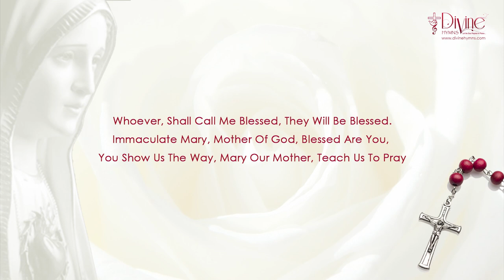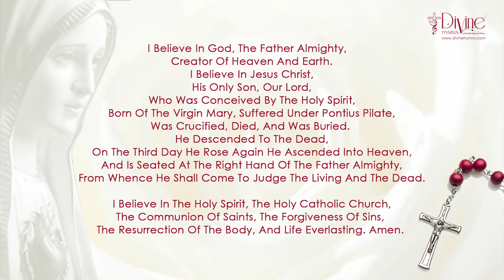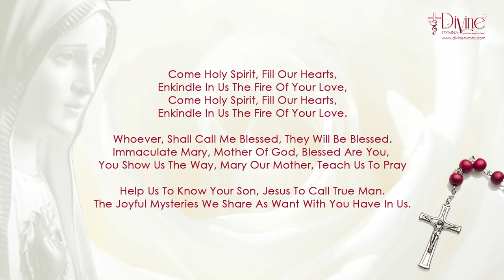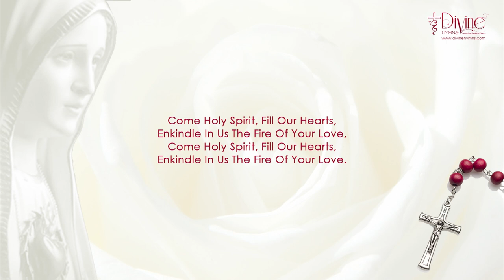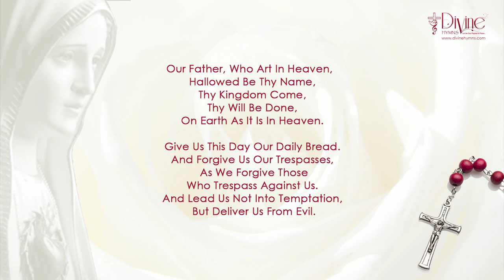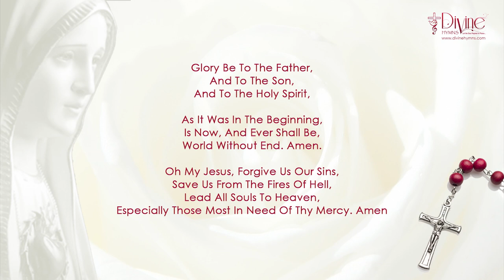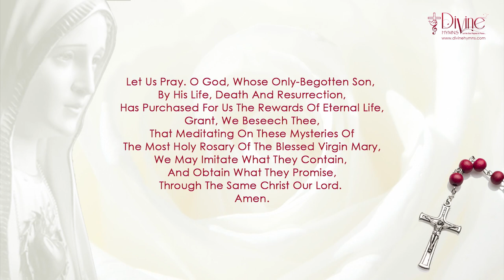The Holy Rosary Prayer | Sorrowful Mysteries | Divine Hymns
The Mysteries of the Rosary. Each Rosary invites the person to meditate on the mysteries surrounding the birth, life and death of Jesus and on his mother, the Virgin Mary.

The Rosary - Sorrowful Mysteries are dedicated for Tuesday & Friday

 Hey, dont forget to lighten souls by sharing it with your loved ones.